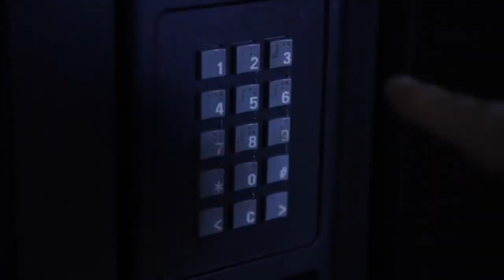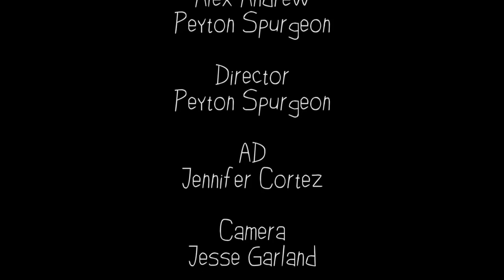Pencils Down (2020) - Short Film Directed by Peyton Spurgeon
A teacher goes on a killing spree in his classroom. Part of the Knights of Jebalot Cinematic Universe.

Written and Directed by Peyton Spurgeon, Digital Video Technology Class of 2020 at Suncoast Technical College.

Part of the Knights of Jebalot Cinematic Universe.